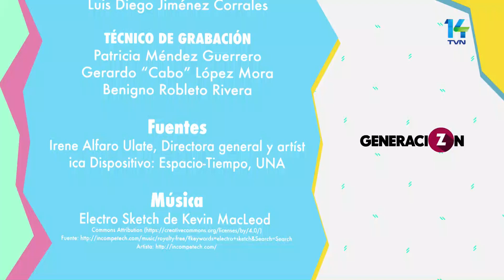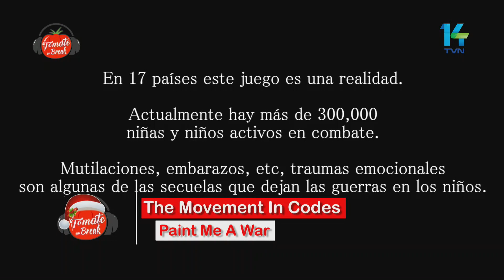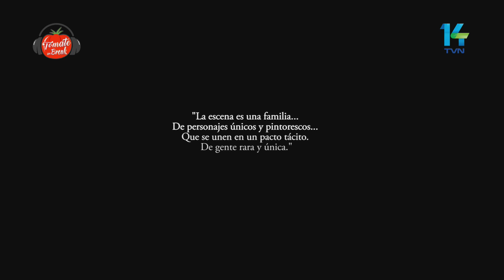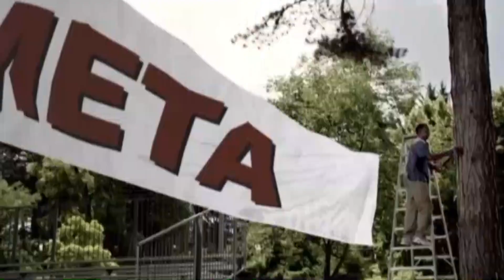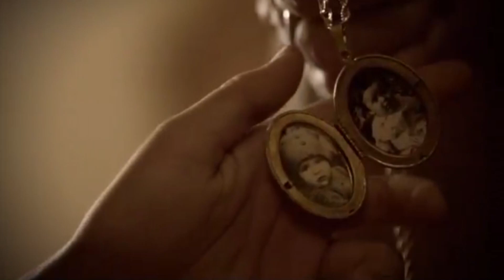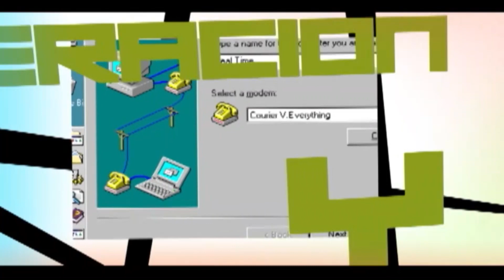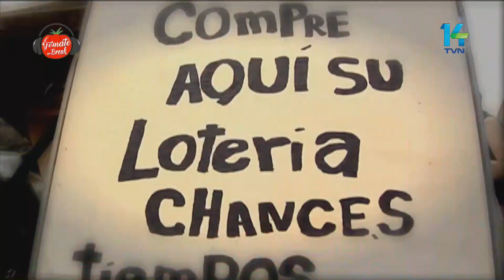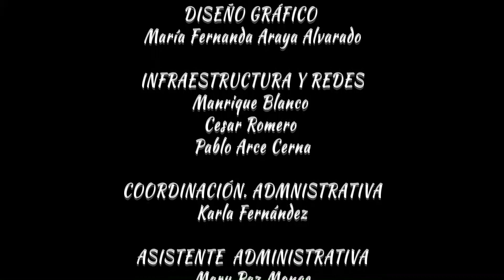Tomate un Break ¿Cuál es la edad ideal para casarse?, Invitado Mauricio Piedra